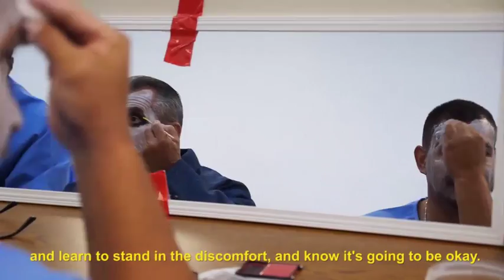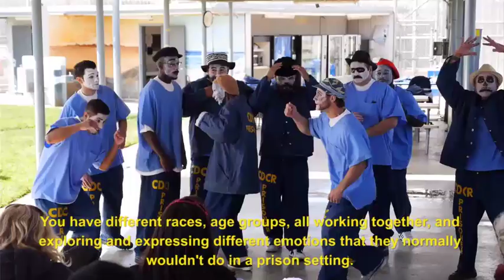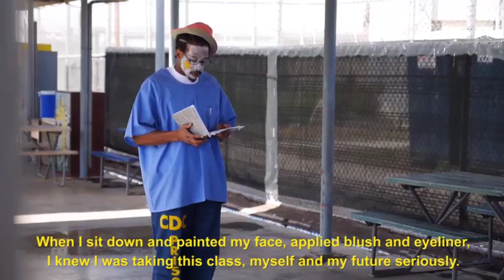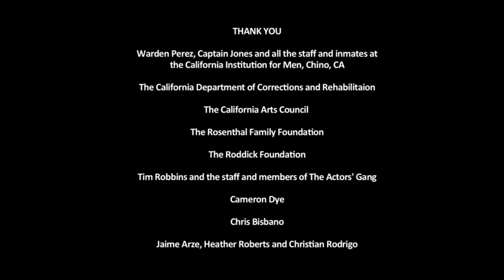The Actors' Gang Prison Project Final at CIM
The culmination of an eight-week Prison Project session at The CA Institution for Men in Chino, California. This was the first time the inmates were able to invite their families.